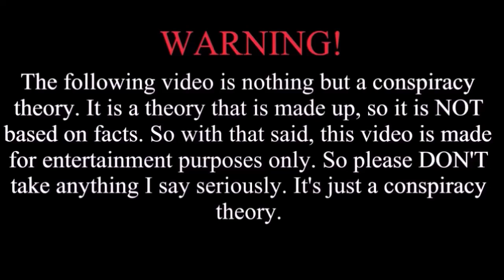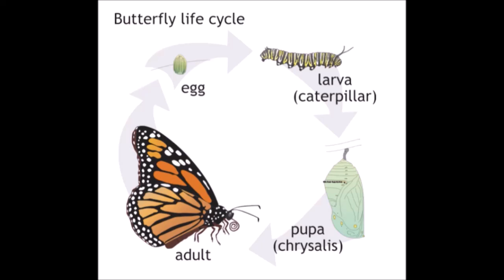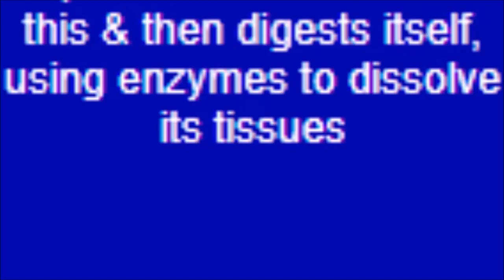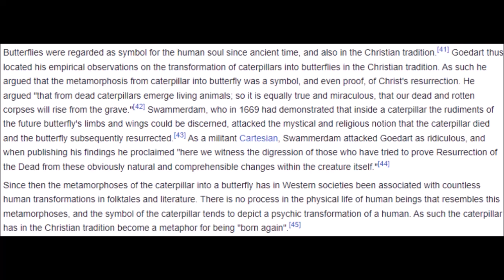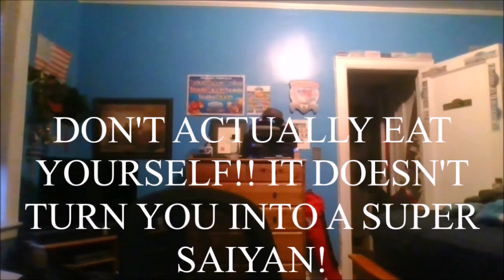The Flying Dead: The Butterfly Effect (Conspiracy Theory)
I was watching Jeopardy, and I found something interesting. I discovered that while in the cocoons, the caterpillar eats themselves. Yeah, THEY EAT THEMSELVES! It confirms that butterflies are zombies! This video will explain why. Enjoy!

Music is Un bel di vedremo from Madame Butterfly by Giacomo Puccini